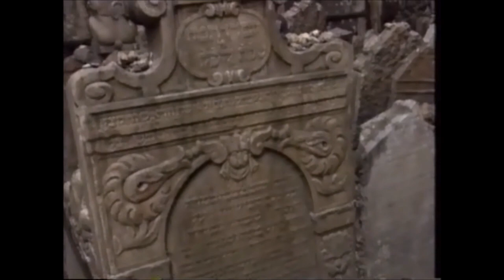Prag - Karel Gott führt durch die 'Goldene Stadt' (1991)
Ein Film von Eduard Charwath, Österreich 1991 (gekürzte Fassung)

Prague - written and directed by Eduard Charwath, Austria 1991 (edited)